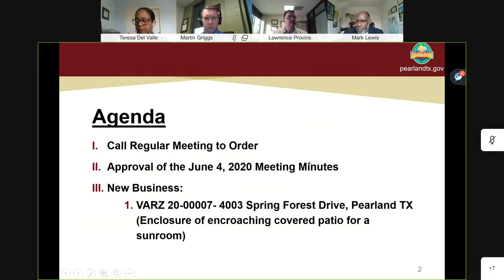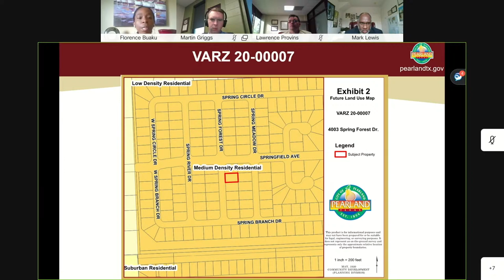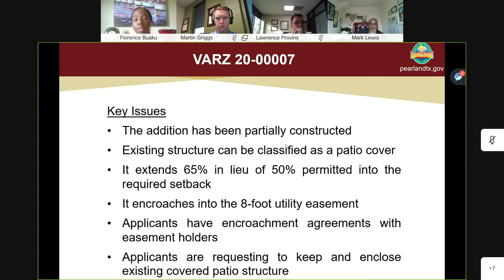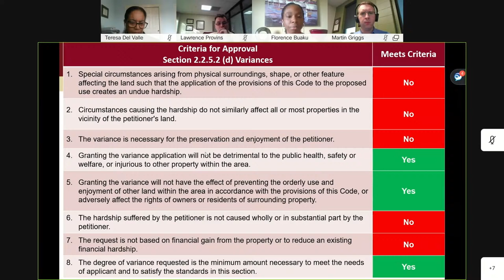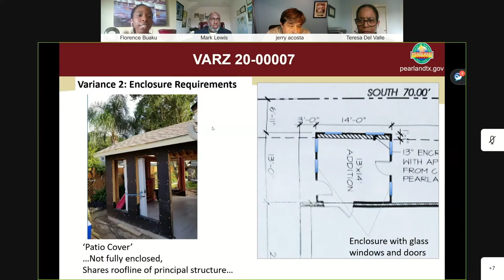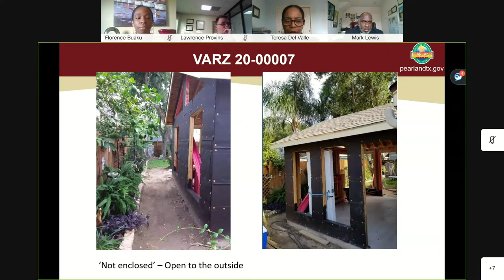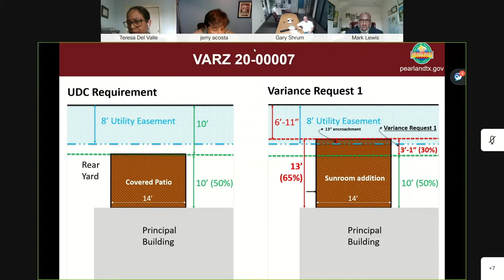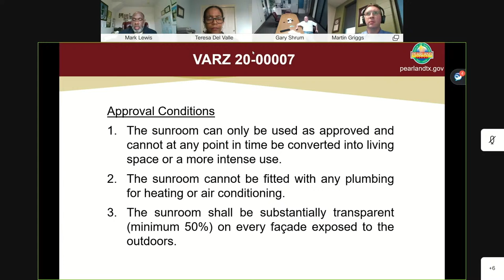Zoning Board of Adjustment Regular Meeting - Jul 2 2020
I.  CALL REGULAR MEETING TO ORDER

 II.  CONSIDERATION & POSSIBLE ACTION – APPROVAL OF MINUTES

      Approve the ZBA meeting minutes from Thursday, June 4, 2020.

 III.  NEW BUSINESS:

 A.  ZBA APPLICATION NO. VARZ 20-00007 VARIANCEFOR ENCLOSURE OF ENCROACHING PATIO STRUCTURE FOR SUNROOM

    I.  CALL PUBLIC HEARING TO ORDER

    II.  PURPOSE OF HEARING A request by John P. and Sheila Greenwalt, applicants and owners, for a
variance, as permitted by the Unified Development Code, Ordinance No. 2000-
T, to allow the enclosure of a 13...

    III.  STAFF REPORT

    IV.  APPLICANT PRESENTATION

    V.  PERSONS WISHING TO SPEAK FOR OR AGAINST THE PROPOSED
REQUEST

    VI.  STAFF / BOARD / APPLICANT DISCUSSION

    VII.  ADJOURNMENT OF PUBLIC HEARING

    VIII.  CONSIDERATION AND POSSIBLE ACTION

 IV.  ADJOURNMENT